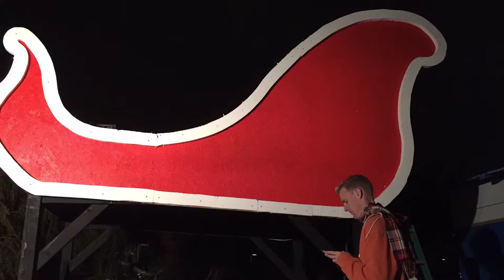Lighting Up The Sleigh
Here's a time-lapse of Justin and I putting the lights on the sleigh. This side of the sleigh ended up having about 1600 lights on it (just one side)!!! This is on our float that will be used in the City Of Phoenix Electric Light Parade!   Dolan family Seay Family And Friends